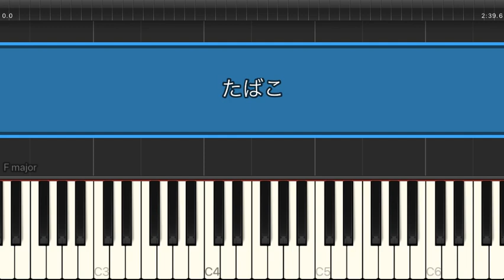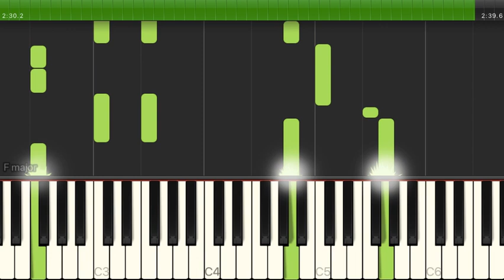たばこ / コレサワ（電子楽譜カノン）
たばこ（中級）/ コレサワのピアノ楽譜はこちらから
【アーティスト】コレサワ
【難易度】中級